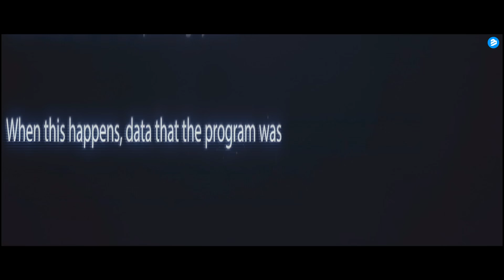Marsal Ventura & Anmau Feat. Tony T & Alba Kras - Addicton (Official Music Video) (4K)